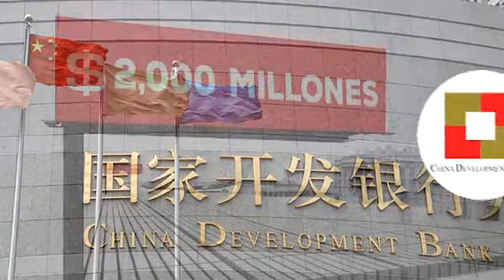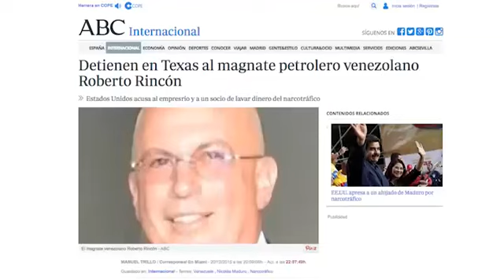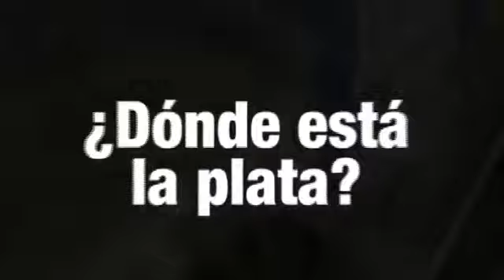Así se llevaron el dinero de los ecuatorianos